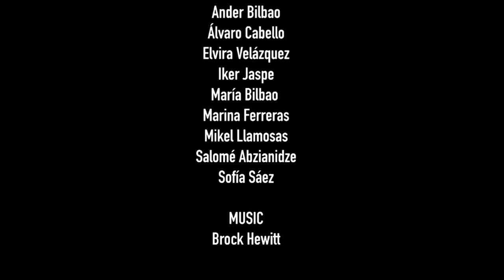SPECIAL SELECTION: "Lost memories"